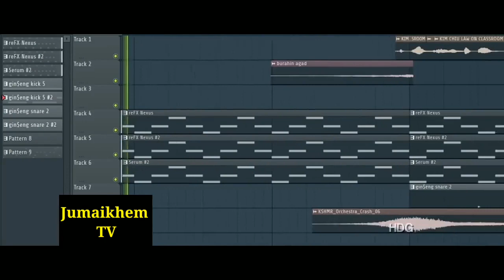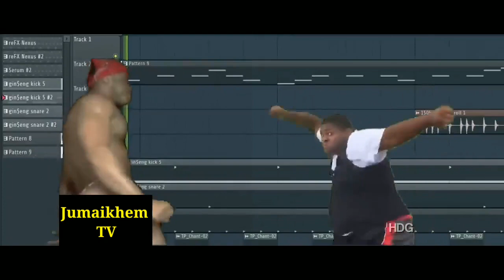TOP 1 FACEBOOK TRENDING KIM CHIU BAWAL LUMABAS || LAW OF CLASSROOM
Kim got controversial when she compared NTC’s Cease and Desist order to classroom rules, “Sa classroom, may batas. Bawal lumabas. O, bawal lumabas, pero pag sinabi, pag nag-comply ka na bawal lumabas. Pero may ginawa ka sa pinagbabawal nila, inayos mo yung law ng classroom niyo at sinubmit mo uli, ay puwede na pala ikaw lumabas.”